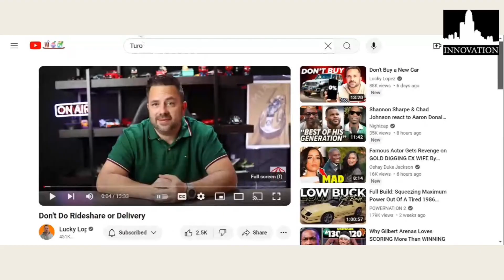Turo Hustle: Ride Sharing video reaction to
How to Earn on Turo Course Now Out!! Only $99🎉🎉
Course:

Cracked Rims (Atlanta area):
Auto Motion